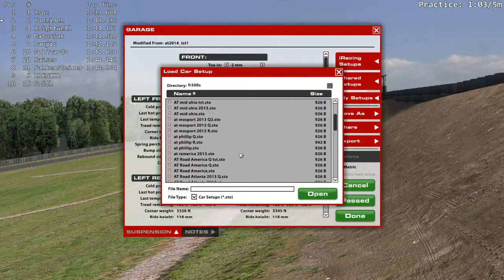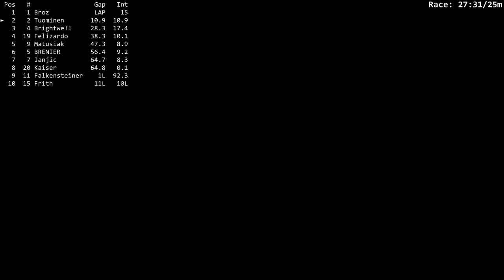Mustang FR500S race @ Oulton Park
Tried to keep in the draft of an alien. Succeeded for a couple of laps. Then got a bit less lucky with traffic and had cooked my front tires too much to keep up.